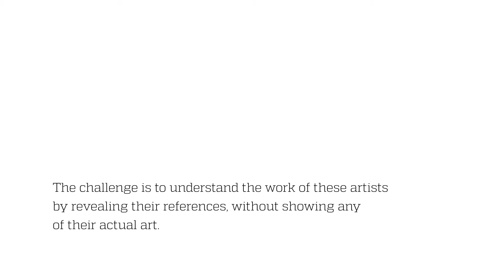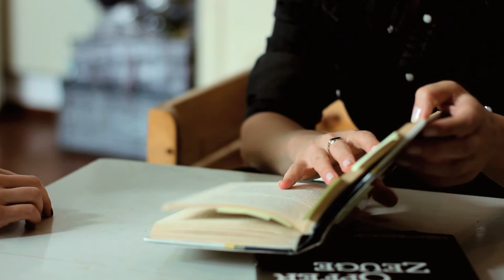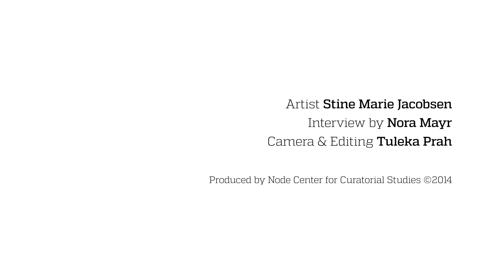Footnotes: Stine Marie Jacobsen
‘Footnotes’ are traditionally the annotations or additional information that accompany a substantial body of work.

Node invites curators to pair up with artists to present the typically unseen content behind their practice. The challenge is to understand the work of these artists by revealing their references, without showing any of their actual art.